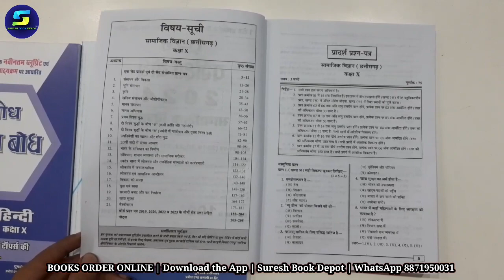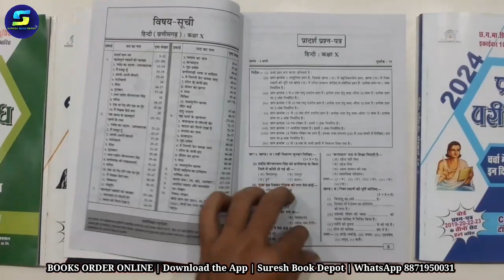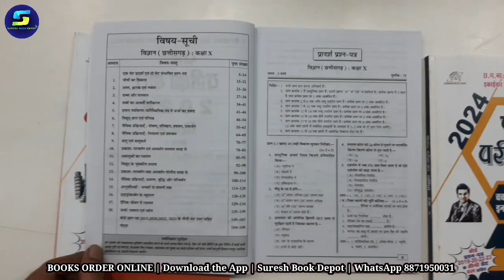Prabodh Pariksha Bodh class 10th CG board hindi medium 2024